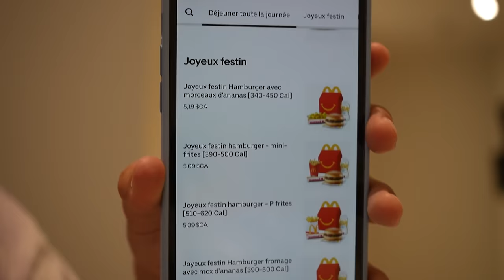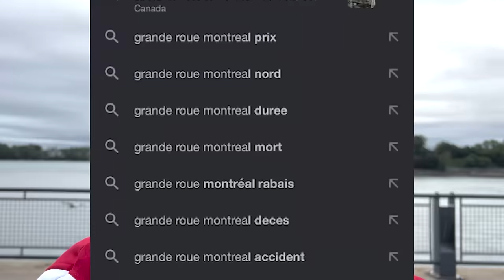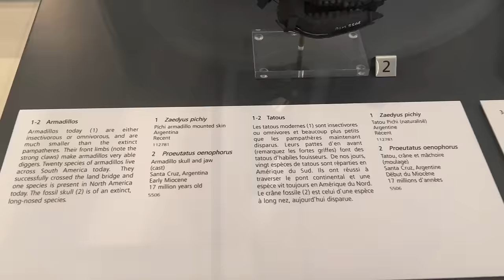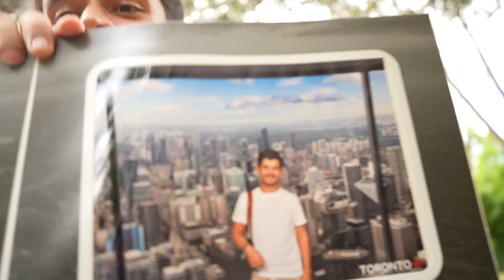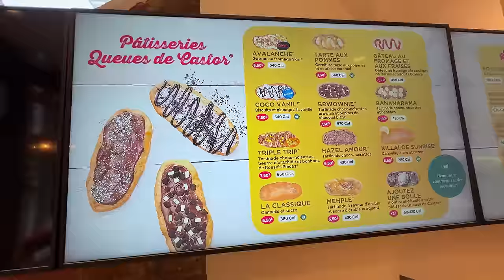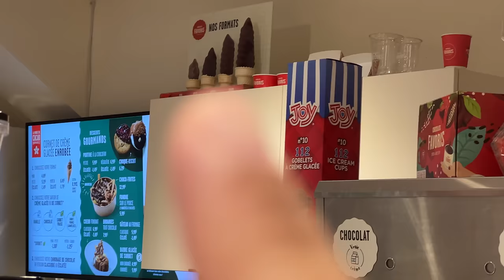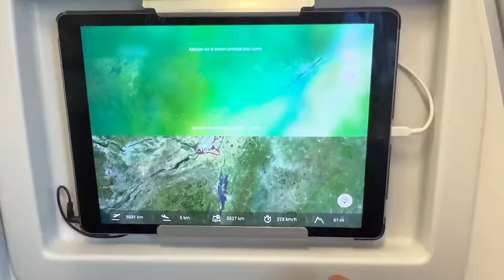Episode 178 : je pars seul au Canada (se retrouver, chialade, poutine et Baleine)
Offre Typology : Avec ce lien ci-dessous, vous bénéficiez d'un gommage corps tonifiant au café vert et à la citronnelle (le gel hydratant est en rupture de stock) offert à partir de 45 euros d’achat sur le

Autres liens :
-Soins cheveux et cuir chevelu :

Tiktok, Facebook, Twitter : Noholito
Snap : jamesou33

Pour faire cette vidéo j'ai utilisé :
Caméra : Sony Alpha 7 IV
Micro : Sony ECM-W2BT
Lumière :
Falcon Eyes SO-68TDX II
Rhodesy LED Lumière Anneau avec Trépied, 10"/25.4 CM Ring Light